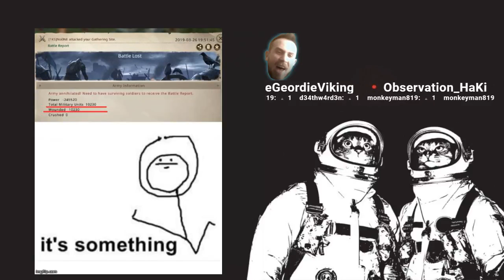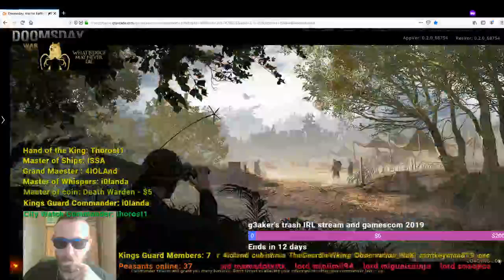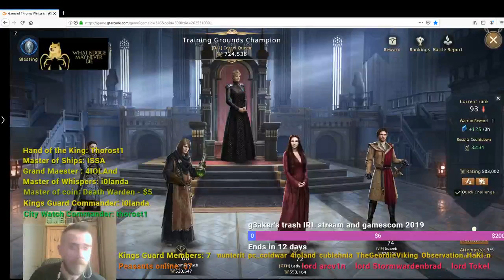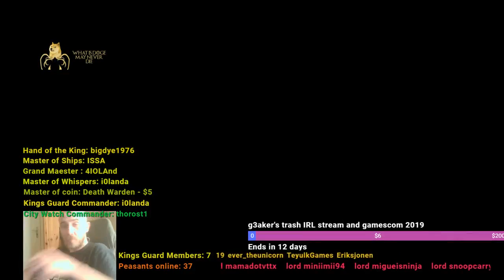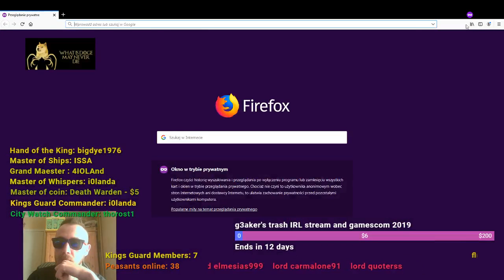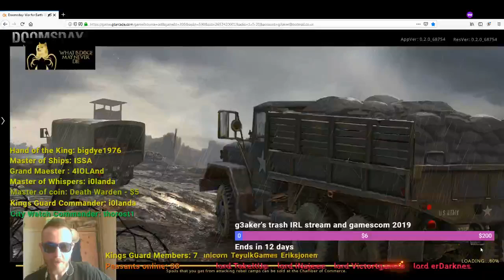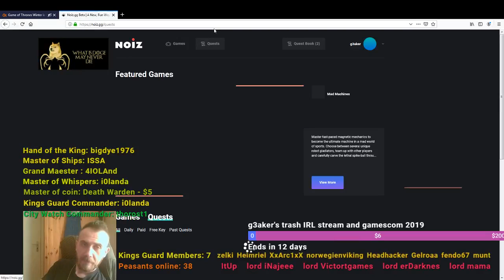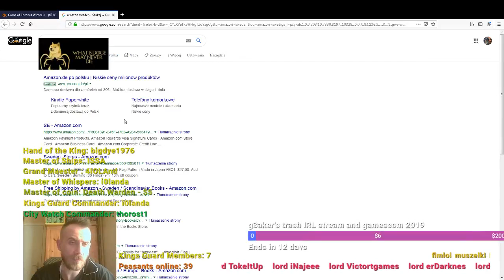yet another trash stream and beta of the new zombie game